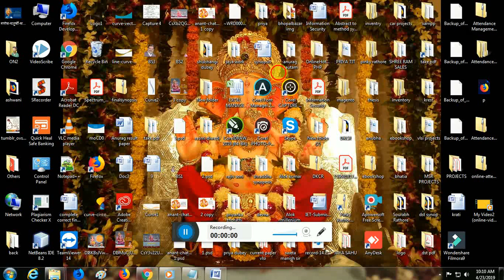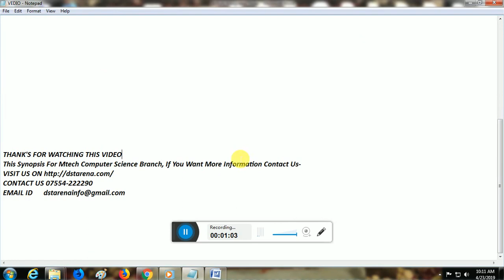A Fully Integrated Three Level Isolated Single Stage PFC Converter